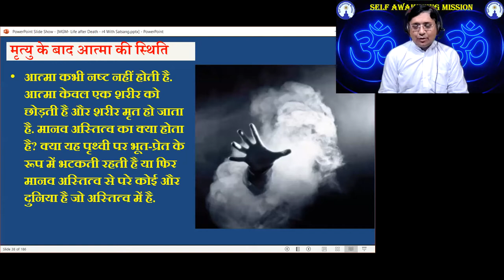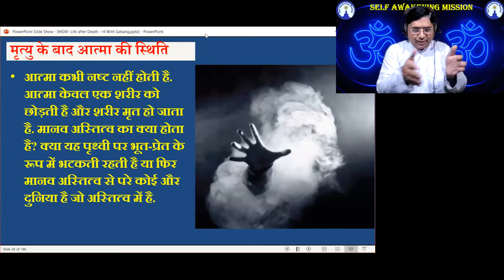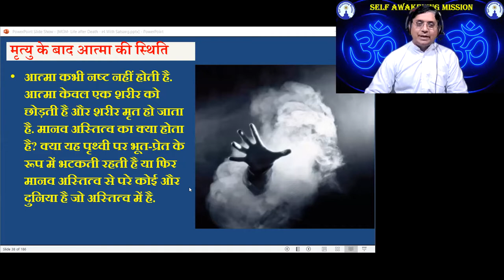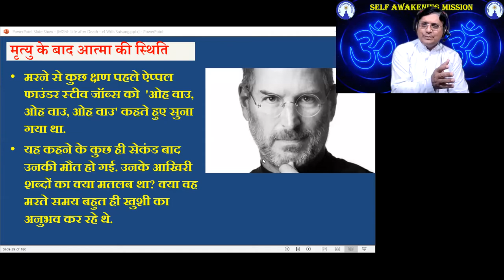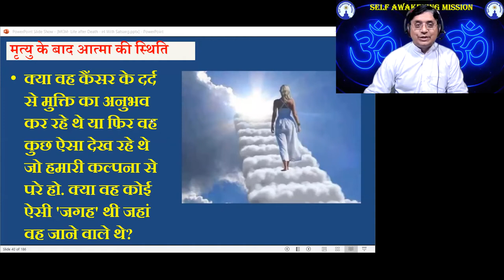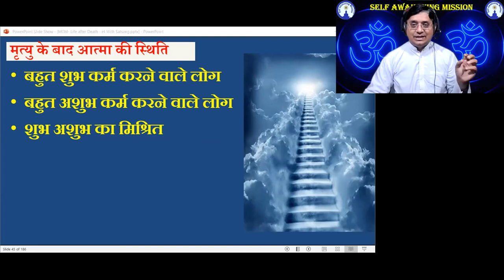क्या होता है मृत्यु के बाद ? What happened with Steve Jobs in his Last minutes#sanjivmalik